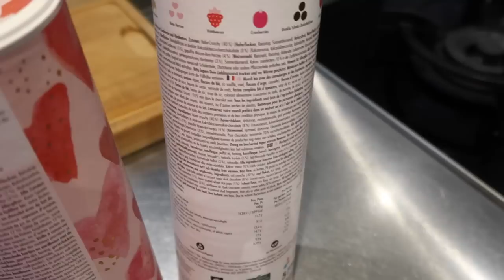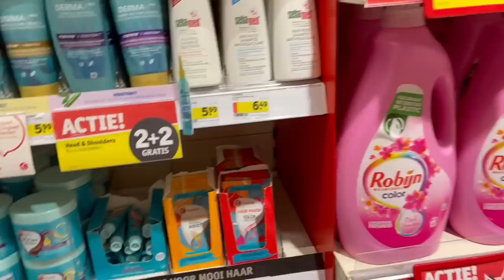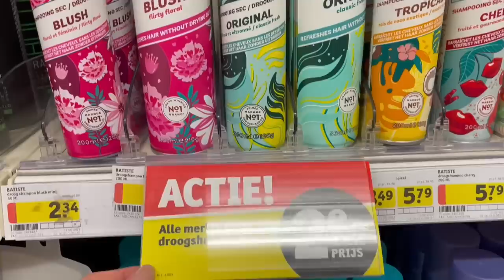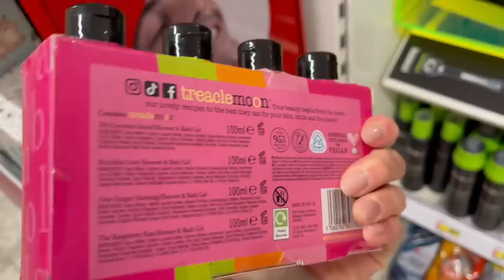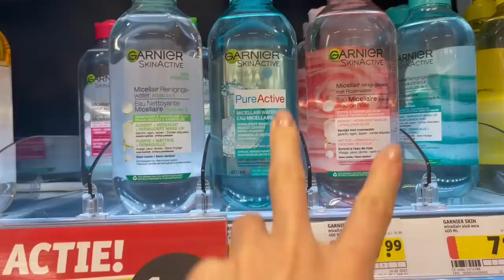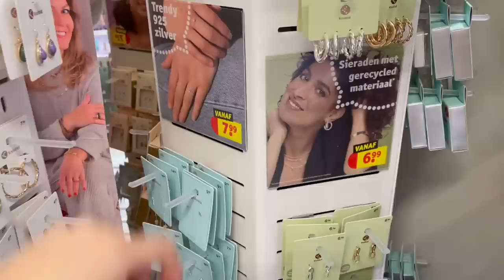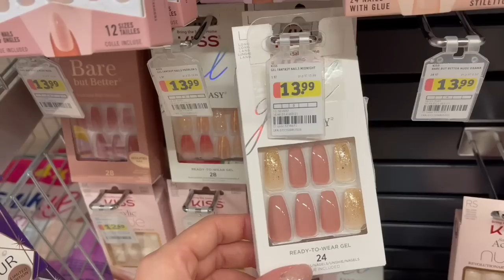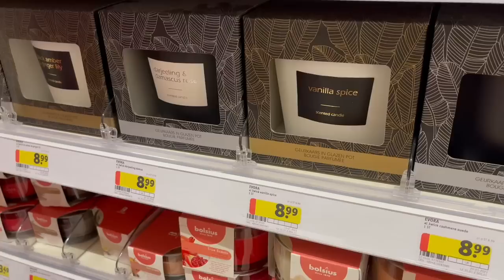KRUIDVAT SHOP WITH ME + SHOPLOG 🛍️ Februari 2023 | Floor Delver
Hiii loves! Dit keer ben ik naar de Kruidvat gegaan omdat ik nog wat dingetjes nodig had. In deze video laat ik dan ook zien wat ze op dit moment in het assortiment hebben en verkopen en wat ik uiteindelijk heb gekocht in een shoplog! Have fun watching! 🌸

Krijg een GRATIS ILoveYou mymuesli bij een bestelling boven de €15 met de code: "FLOOR-LOVE" 💕